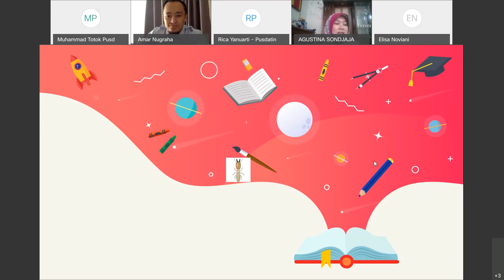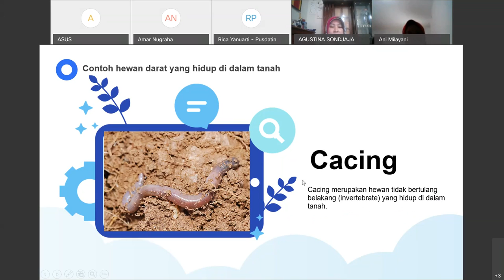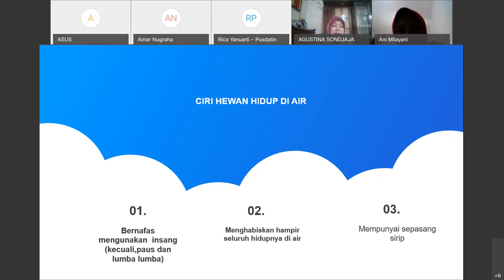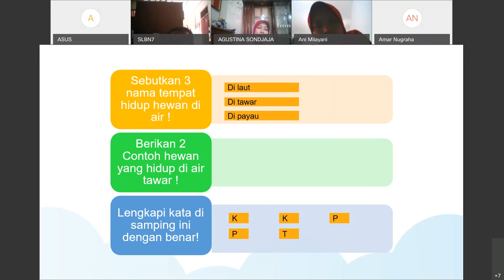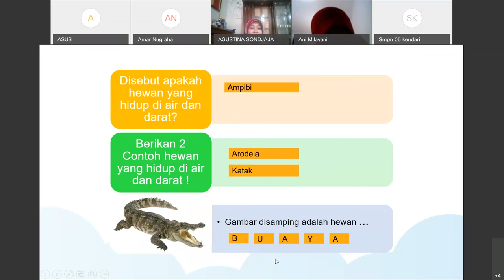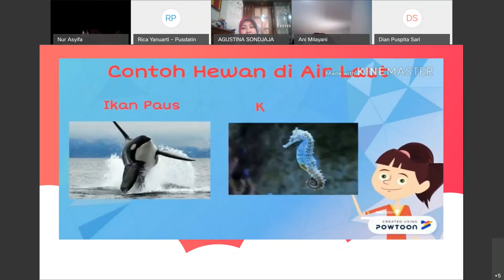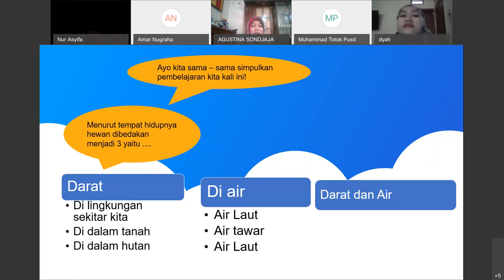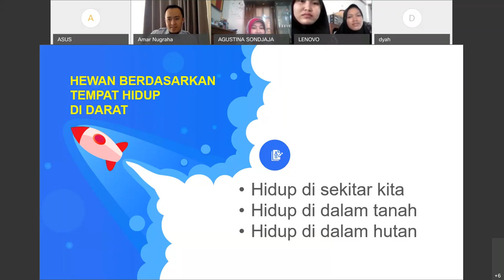Tematik SDLB Tunagrahita - Mengenal Tempat Hidup Hewan - Agustina Sondjaja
Halo, Sahabat Rumah Belajar, untuk mendampingi kalian yang sedang belajar di rumah, yuk simak video Belajar Bersama Ibu Agustina Sondjaja dari SLB Padjajaran Bandung, dengan materi Mengenal Tempat Hidup Hewan, Tematik SDLB Tunagrahita.